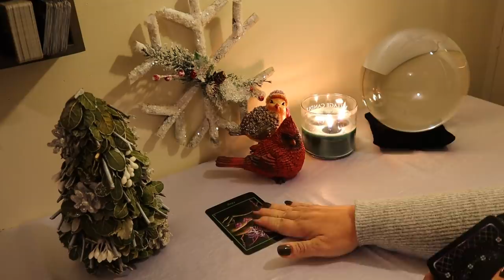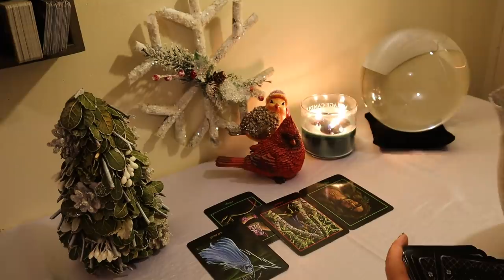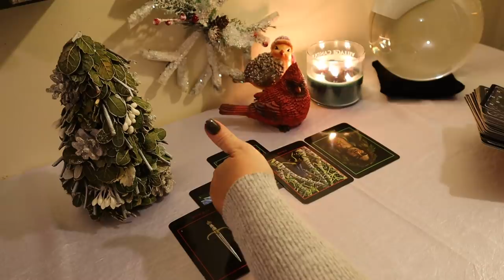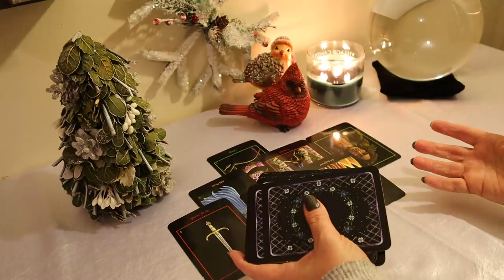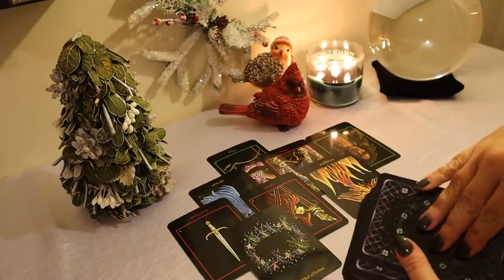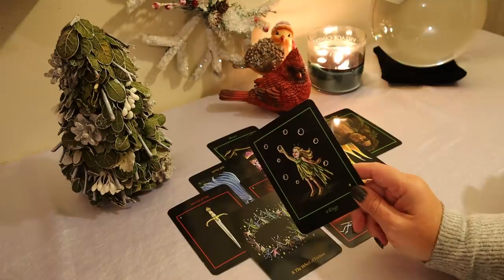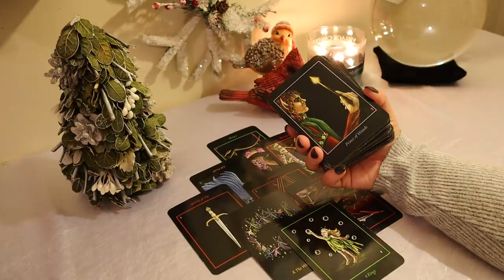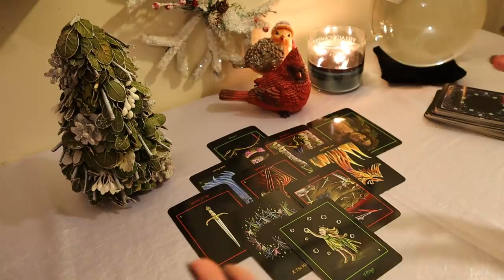The Daily Vibe..Serious Regrets as Someone Wakes Up..Daily Tarot Reading